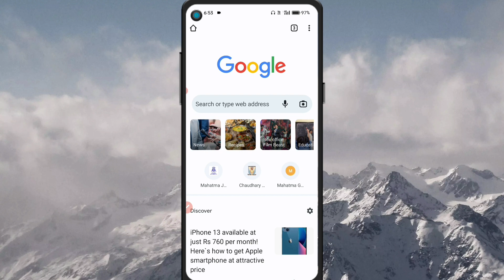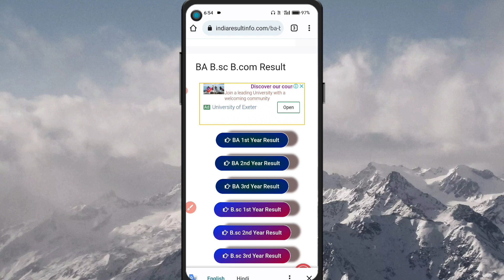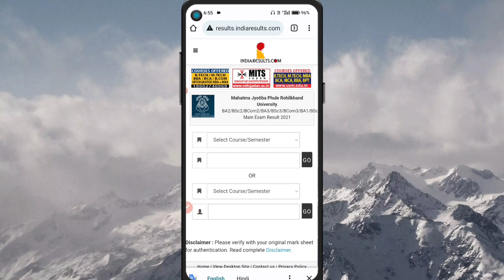All University BA BSC BCOM Result 2024 | BA result kaise dekhe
ba result 2024mjpru
ba result 2024dbrau
avadh University result 2024
ba 1st year result 2023 kaise dekhe
rmlau bcom result 2024
result date 2023
result kb ayega 2024
bcom 2nd year result 2024
bsc 3rd year result 2024
result 2022 kaise dekhe mjpru
mjpru 1st sem result 2024
ma final result kaise dekhe
ma result kaise dekhe
bsc result 2023 kaise dekhe
how to check the result
how to check result 2023
gonda university result 2023
university result 2022 kaise dekhe

mjpru result 2022 ba 3rd year
mjpru ba 1st year result 2022
ba 1st year result date 2023
bcom 1st year result 2024
university result 2022 link
sindh university result 2024
punjab university result 2024
gujarat university result 2024
karachi university result 2024
What is the date of BA result 2024
How do I check my UG results?
How can I check my Mumbai University result?
When Pune University result will be declared?
BA Result 2024-24
3rd Semester Result 2024
UG Result 2024
ba result kanpur university 2024
ba result karachi university
ba result kohat university
ba result kota university
ba result kanpur university 2020
ba result kanpur
bsc result 2024
bsc result 2022 punjab university
pu bsc result 2024
ba bsc result 2024
bzu bsc result 2024
bse result 2024
dbrau bsc result 2024
kanpur university bsc result 2024
ba bsc result 2024 peshawar university
ba bsc result 2024 bzu
ba result 2024 punjab university lahore
ba result 2023bzu multan
ba result 2024 pu
ba result 2024 peshawar university
ba result 2024 balochistan
ba result 2024 rajasthan
ba result 2024 supplementary
ba result 2023 sargodha university
ba result 2023 iub
ba result 2024 3rd year
ba result 2024 2nd year
ba result 2024 up
ba result 2023 1st year
ba result 2024 agra university
ba result 2022 kanpur university
ba result 2023 dbrau
avadh university result 2023
avadh university result 2024bed
avadh university result 2024 ba 1st year
avadh university result 2024 bsc 3rd year
avadh university result 2024 ba 2nd year
avadh university result 204 ba 3rd year
 bsc result 2024
bsc result 2024agra university
bsc result 2024 kanpur university
bsc result 2024 improvement
bsc result 2024 mjpru
bsc result 2024 bhimrao ambedkar university
bsc result 2024 date
bsc result 2022 1st year
ccsu result 2023 bsc 1st year
ccsu result 2023 ba 1st year
ccsu result 2023 back paper form
ccsu result 2024 b.com 1st year
ba 1st year result 2024 kaise dekhe
ba 1st year rajniti shastra
ba 1st year result 2023
ba 1st year result
ba 1st year result 2024
university result
university result kaise nikale
university result 2023
university result kaise dekhen
university result kivabe dekhbo
university result name wise
ba result 2023
ba result
ba result 2022-23
ba result kaise dekhen
ba result check karne ka tarika
ba results 2023 kaise dekhe
nba results 2024
ba result kaise check kare
ba ka result kaise dekhe 2024
b.a ka purana result kaise dekhe
 result info 99.com 2023
 m a ka result kaise dekhe 2023
 b.a ka result kaise dekhe 2023
 up bsc 2nd year ka result kaise dekhe 2023 vbspu ba 2nd year result 2023
 ba 3rd year result 2023 ba 1st year result 2022 ccs university result 2024
 result info 99.com 2024
mgkvp result 2022 kaise dekhe
ba second year result